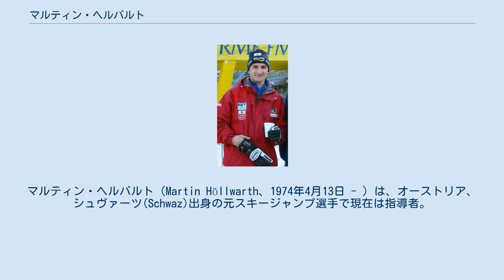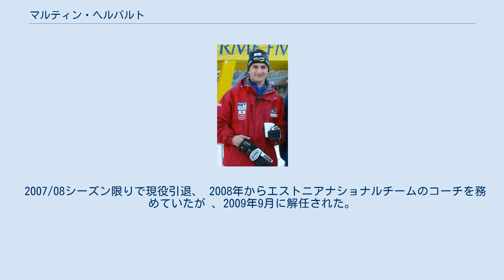マルティン・ヘルバルト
マルティン・ヘルバルト（Martin Höllwarth、1974年4月13日 - ）は、オーストリア、シュヴァーツ(Schwaz)出身の元スキージャンプ選手で現在は指導者。
 1991年のノルディックスキージュニア世界選手権で個人戦金メダルを獲得。
翌1991/92シーズンからスキージャンプ・ワールドカップに参戦、1991年1月10日のプレダッツォ大会（イタリア）で早くも勝利をあげる。
 その勢いのままアルベールビルオリンピックに出場、17歳の若さで3つの銀メダルを獲得した。
 しかしその後はオリンピックであまり活躍できず、1998年の長野オリンピックで団体戦銅メダル獲得に貢献したのみである。
 ヘルバルトの最も輝かしい実績はノルディックスキー世界選手権で合計6個ものメダルを獲得していることである。
その内訳は金メダル3個（2001年ノーマルヒル団体、2005年ノーマルヒル及びラージヒル団体）、銅メダル3個（1999年ラージヒル団体、2001年ノーマルヒル個人及びラージヒル団体）である。
 2001年2月4日、ヴィリンゲン（ドイツ）のワールドカップから帰国する際、ヘルバルトの運転する車が事故を起こし、コーチのアロイス・リップブルガーが亡くなった。
ヘルバルトは同乗していたアンドレアス・ビドヘルツルとともに軽傷で助かった。
 ワールドカップでは通算8勝（2位6回3位15回）、総合では2003/2004、2004/05の2期連続5位が自己最高位。
 スキージャンプ週間で3回総合2位となっている。
 2007/08シーズン限りで現役引退、 2008年からエストニアナショナルチームのコーチを務めていたが 、2009年9月に解任された。